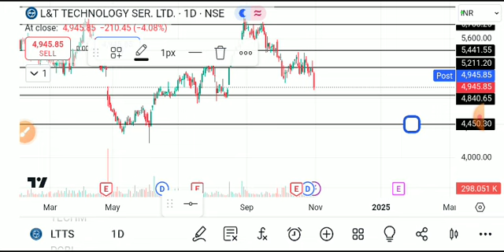ltts share latest news today, ltts share analysis, l&t technology share latest news today,